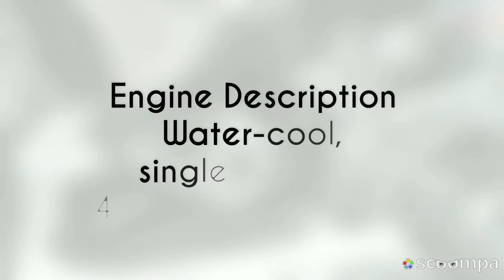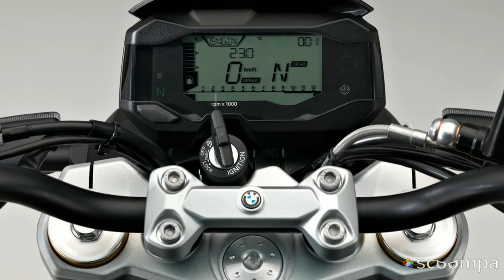BMW G130 R fully specification video.. most detailed video.👍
.BMW G310R Specifications.

Power on the streetfighter will come from a 313cc, four stroke, single-cylinder, water-cooled engine. Mated to a six-speed gearbox, the engine is good for maximum power of 34bhp with peak torque of 28Nm.

BMW G310R Mileage.

BMW’s G310R will deliver a claimed mileage of 30kmpl within city and 36.5kmpl on highway.